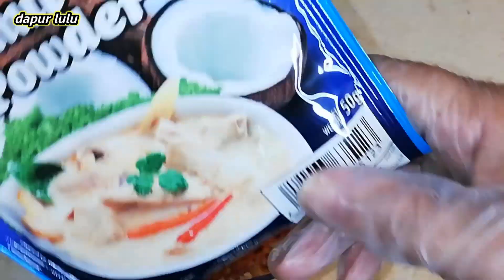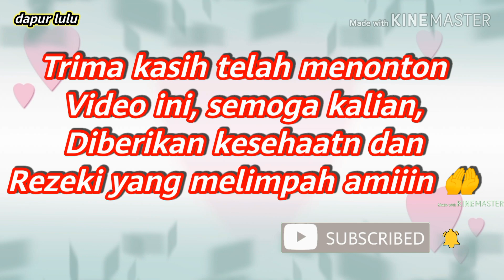Resep gulai kepala kambing mlotot rasa nya mengigit lidah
Untuk bumbubumbu dan bahan bahannya
1 kepala kambing
Bawang merah
Bawang putih
1 batang Sereh
1 buah Tomat
3 buah cabe merah
1 sendok makan
 ketumbar
1 bungkus santan
5 biji kemiri
Sedik asam jawa
Jahe ukuran ibu jari
Kayu manis
Kapolaga cengkeh
Lengkuas daun jeruk
Dan daun salam
1 biji magge
Penyedap rasa secukupnya
Lada bubuk
Garam secukup rasa
Dan minyak untuk menumis